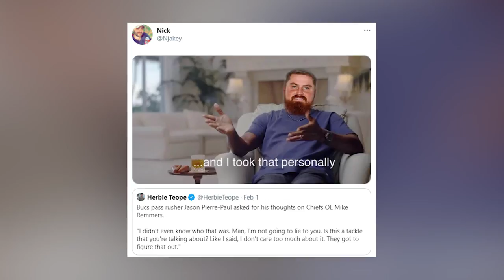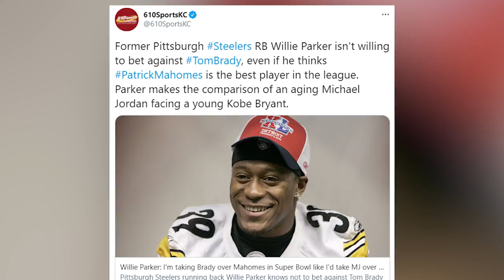Chief Concerns - Episode 15: Former Chiefs WR Snoop Minnis Joins to talk Super Bowl LV With The Crew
It is finally here! The Run It Back Tour has officially come to town. The Chief Concerns crew continues to preview Super Bowl LV! Jason Dunn, Eric Warfield, and Marcus Dash are joined by former Kansas City Chiefs WR, Snoop Minnis. The four discuss the Big Goat versus Baby Goat debate, discuss Tony Romo’s comments about Mahomes not being able to catch Brady, and who is going to be the unsung hero on Sunday. We also discuss the best Super Bowl meals and appetizers, hear what the guys had to say! Give it a listen!